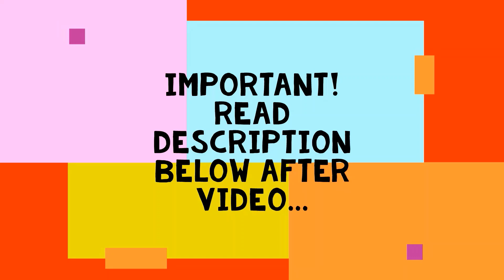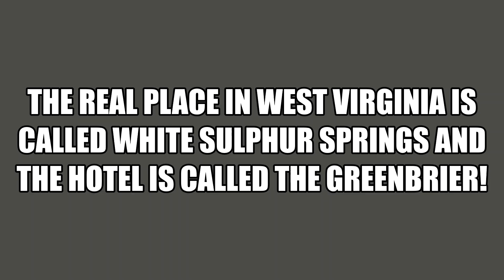☢️ ☢️ FALLOUT 76 | WHITESPRING IS A REAL PLACE LOOK! (IN WEST VIRGINIA)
Fallout 76 is a 2018 online action role-playing video game developed by Bethesda Game Studios and published by Bethesda Softworks. It is an installment in the Fallout series and a prequel to previous entries.[b] Fallout 76 is Bethesda Game Studios's first multiplayer game; players explore the open world, which has been torn apart by nuclear war, with others. Bethesda developed the game using a modified version of its Creation Engine, which allowed the accommodation of multiplayer gameplay and a more detailed game world than in previous games.

Fallout 76 was released to generally mixed reviews, with criticism for the game's numerous technical issues, overall design, lack of gameplay purpose, and initial absence of human non-playable characters. The game was the subject of several controversies, chiefly with regard to the quality of physical content. A number of Bethesda's responses and attempts to provide ongoing support for Fallout 76 in the months following its launch were met with criticism. The game sold 1.4 million copies by the end of 2018. Wastelanders, an update that reintroduces non-playable characters in the series, launched in April 2020.

Gameplay
Fallout 76 is Bethesda Game Studios' first online multiplayer game.[3][4][c] Players may play individually or with a party of up to three others.[6][7] The servers for the game are public dedicated servers, with the player automatically allocated to one of them.[4] While the game was expected to launch with public servers only, executive producer Todd Howard revealed plans for private servers to be introduced some time after the game's launch. These private servers allow players to invite friends and to prevent undesirable aspects of player versus player gameplay such as griefing from affecting an individual player's experience of the game. Howard described the delay as being necessary to allow Bethesda time to assure the stability of public servers.[8] Elements of previous Fallout games are present and are modified to work with the real-time game. The V.A.T.S. system—a mechanic in the series that allows players to target specific locations on an enemy's body to attack, which previously paused the game temporarily—is used in Fallout 76 as a real-time system.[9]

The game features an open world four times the size of that of Fallout 4.[10] The game world is called "Appalachia" and is a representation of West Virginia. It features recreations of real locations in the region, including the West Virginia State Capitol, The Greenbrier, Woodburn Circle, New River Gorge Bridge, and Camden Park.[11][12][13][14] The game features numerous new mutated monsters, several of which—such as the Mothman and the Flatwoods monster—were inspired by West Virginian folklore.